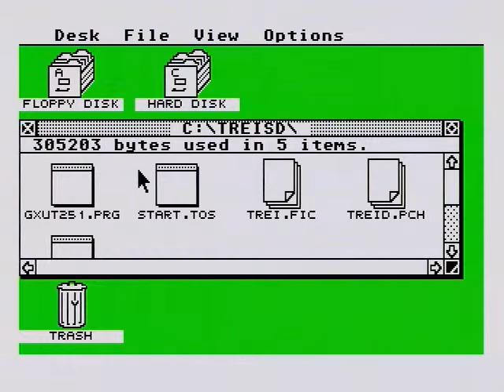TreasureI_Dizzy_STE.avi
Game  Treasure Island Dizzy  played on Atari STE, from CF card